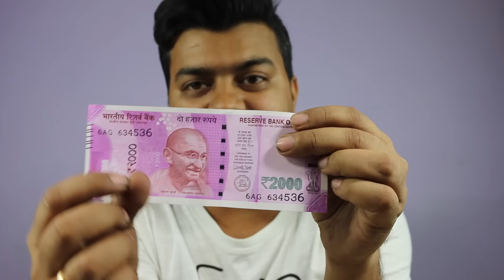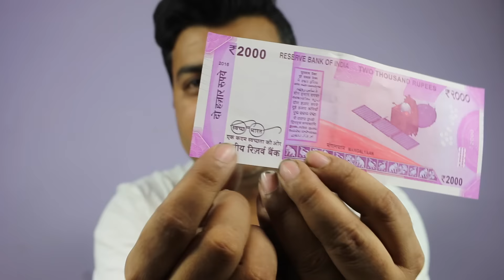Exchange, Change 500, 1000 INR Notes Easily More Than 4000 INR Per Day, Per Transaction | Gadgets To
1st: Altec Lansing MZW100
2nd: HEAD X DYNAMIC
3rd: Senheiser CX 180 Street II

1st: Sennheiser HD 202 II Professional
2nd: Sennheiser HD-201 Lightweight

New
1st: Xolo Era 1X
2nd: Yu Yunique
3rd: Swipe Elite Plus
4th: InFocus bingo 21

New
1st: Redmi 3S
2nd: Coolpad Mega
3rd: Moto E3 Power
4th: Lenovo A6000 Shot
5th Coolpad Note 3 Lite

1st: Redmi Note 3
2nd: Coolpad Note 3
3rd: Redmi 3S Prime
4th: Le 1S
5th Asus Zenfone Max
6th Moto G4 Play

1st: LeEco Le 2
2nd: Redmi Note 3 32 Version
3rd: Redmi 3S Prime
4th: Le 1S
5th Asus Zenfone Max
6th Moto G4 Plus

4. India Rank

5. Follow Abhishek

You Can Follow Us on Following Platforms